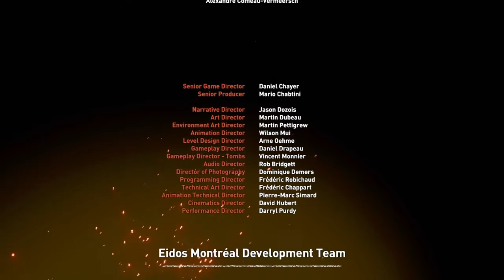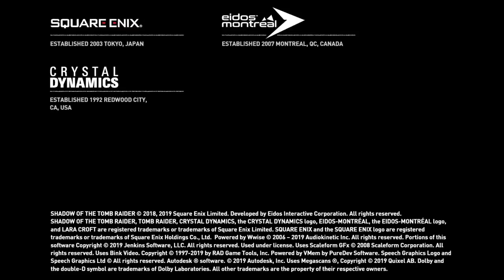Hes a GOD???*